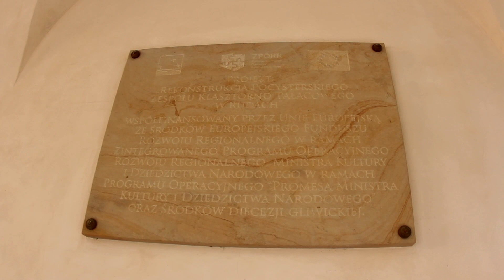BLIŻEJ BOGA: Opactwo Cystersów w Rudach